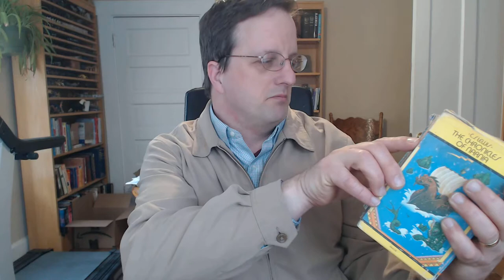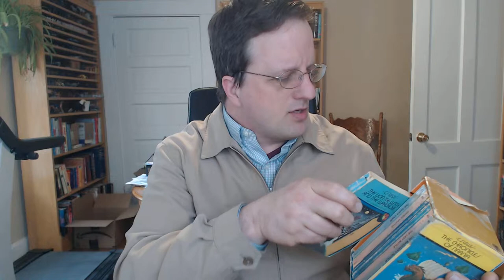Why I'm a Reader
A short video about how I became a reader